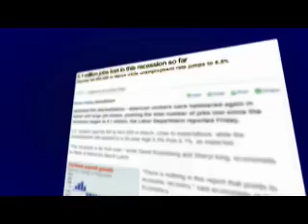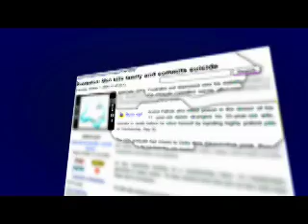Angkor Wat Bengali Documentary , Cambodia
Angkor Wat Bengali Documentary , Angkor wat hindu temple